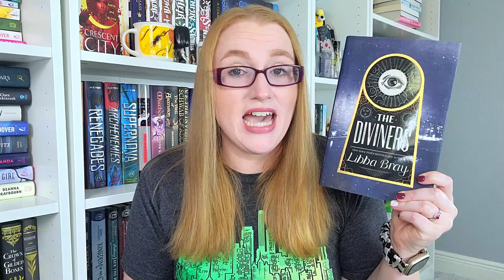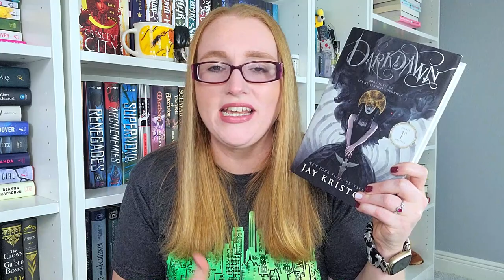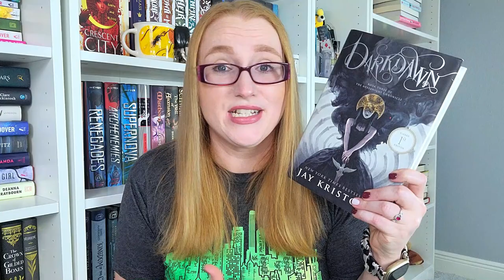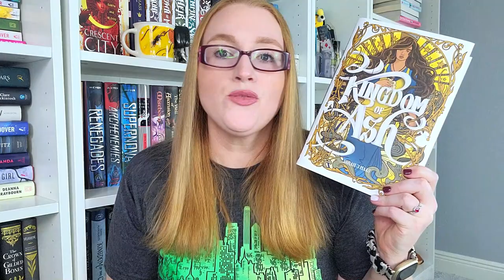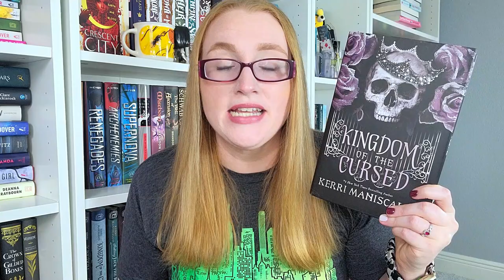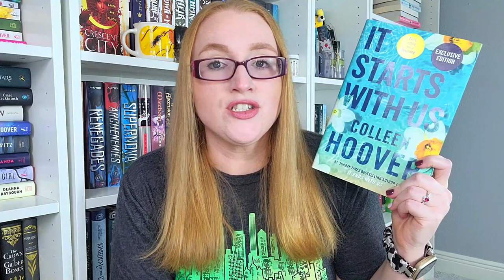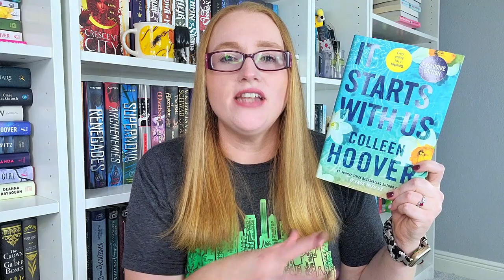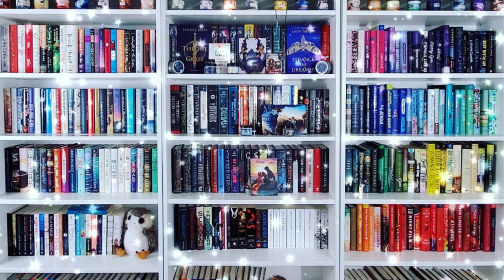Bookmas Day 10: All of the Book Series I am Currently Reading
2023 is going to be the year that I finally wipe out some of these in-progress series. It is definitely time, especially since there are several series I am not longer all that excited about.

How many series do you currently have going?

0:00 - Intro
1:11 - Atlas Six Series
1:59 - The Diviners
2:14 - Farseer Trilogy
2:50 - Cursebreakers Trilogy
3:16 - Defy the Night Series
3:38 - Nevernight Trilogy
4:23 - Empire of the Vampire
4:43 - Crescent City
5:04 - Throne of Glass
5:43 - ACOTAR Series
5:57 - Mistborn Era 1
6:50 - Kingdom of the Wicked
7:16 - Stalking Jack the Ripper
7:39 - The Remnant Chronicles
8:00 - The Raven Cycle
8:41 - The World of the Narrows
9:50 - The Bromance Bookclub
10:13 - Bellinger Sisters Duology
10:30 - True North Series
11:10 - Savage Lands
11:26 - Off-Campus Series
12:14 - Tracy Crosswhite Series
12:41 - It Ends With Us Duology
13:13 - The Collectors Series
14:00 - The Simple Wild Series
14:51 - Ten Tiny Breaths Series
15:12 - Burying Water
15:22 - Empire Nightclub Series
15:44 - Dogwood County Series
16:36 - Stephanie Plum Series
17:36 - Alphabet Murders
18:28 - UnSub series
18:54- Grant County Series
19:24 - Andrea Oliver Series
19:40 - Desert Plains Series
20:11 - Firefly Lan Duology
20:38 - Nicole Foster Series
21:12 - Eddie Flynn
21:33 - Aaron Falk
21:59 - Dr. Alex Carter Series
22:32 - Conclusion

Ways to Support Me/ Or my channel:
Let's be Friends!!